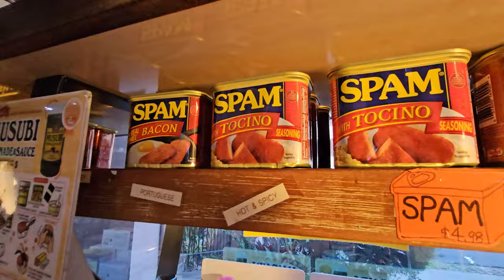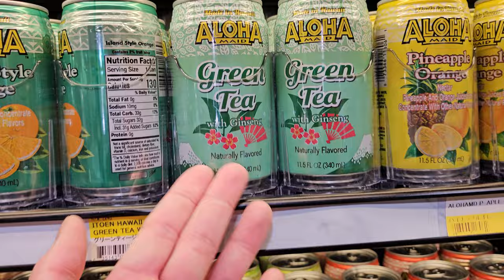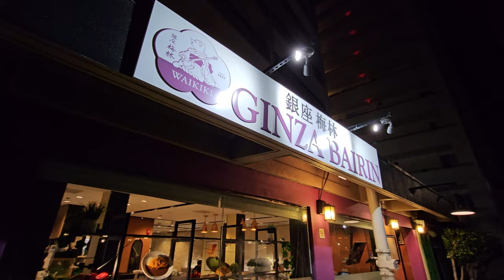sweet shrimp at nobu malibu, birthday celebration in hawaii, whale watching, & sunset dinners.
► February 12th - 14th, 2024 // An unforgettable Hawaiian adventure as we celebrate Valentine's Day and my 29th birthday! From a sunset dinner at Nobu Malibu to whale-watching with the Star of Honolulu, this video is packed with delicious eats, breathtaking views, and memorable moments. Watch as we uncover the best local snacks, indulge in iconic Dole Whip, and explore stunning beaches.